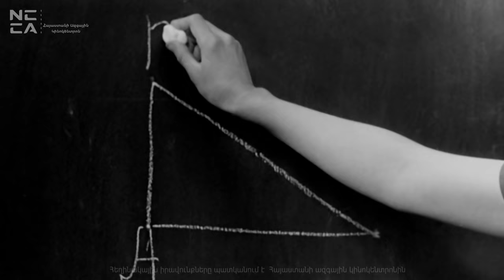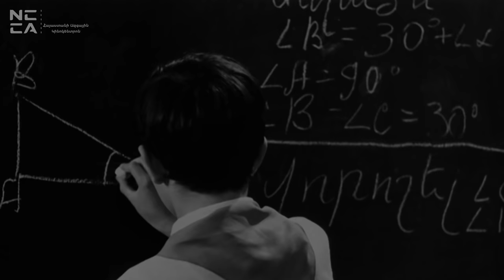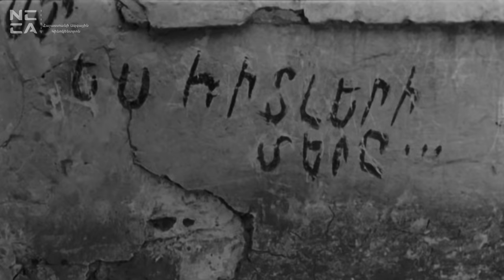ԵՌԱՆԿՅՈՒՆԻՆ 1967 - Հայկական ֆիլմ / ERANKYUNIN - Haykakan film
Եռանկյունին, Հենրիկ Մալյանի 1967 թվականի նկարահանած կինոնկարն է։

Մի կյանքի և ընկերության պատմություն Լենինականում 5 դարբնի միջև, պատերազմի ժամանակ, պատմված դարբիններից մեկի որդու շուրթերով։
Դերերում
ուստա Մուկուչ - Արմեն Ջիգարխանյան
Գասպար - Մհեր Մկրտչյան
վարպետ Մկրտիչ - Սոս Սարգսյան
Մկո - Պավել Արսենով
Վասո - Զուրաբ Լապերաձե
Հովիկ - Միքայել Հովսեփյան
Լյուբա - Իննա Ալաբինա
ազդ կպցնող - Ժիրայր Ավետիսյան
Ստեղծագործական խումբ
Սցենարի հեղինակ - Ա. Այվազյան
բեմադրող ռեժիսոր - Հ. Մալյան
գլխավոր օպերատոր - Ս. Իսրայելյան
գլխավոր նկարիչ - Ռ. Պ. Բաբայան
կոմպոզիտոր - Է. Բաղդասարյան
հնչունային օպերատոր - Զ. Մուրադբեկյան
ռեժիսոր - Ա. Հայրապետյան
2-րդ օպերատոր - Վ. Գրիգորյան
զգեստների նկարիչ Հ. Կարապետյան
նկարիչ-դիմահարդար - Վ. Ասատրյան
ռեժիսորի ասիստենտ - Ն. Ալթունյան, Լ. Գրիգորյան
օպերատորի ասիստենտ - Ռ. Բալասանյան, Մ. Շահբազյան
համակցային նկարահանումներ - օպերատոր Ս. Սողոմոնյան
նկարիչ - Հ. Հովհաննիսյան
մոնտաժ - Վ. Հայկազյան
խմբագիր - Պ. Զեյթունցյան
տնօրեն - Ռ. Սարոյան